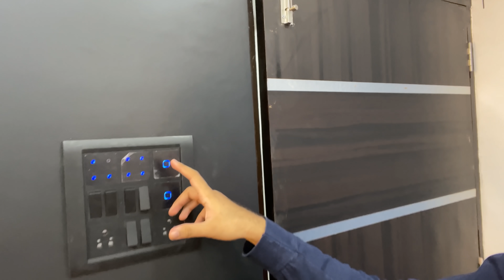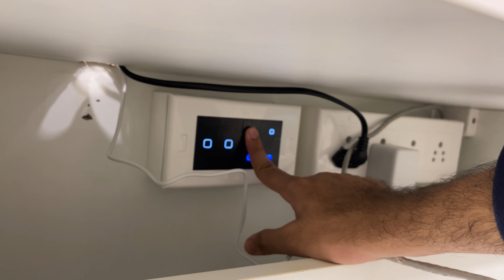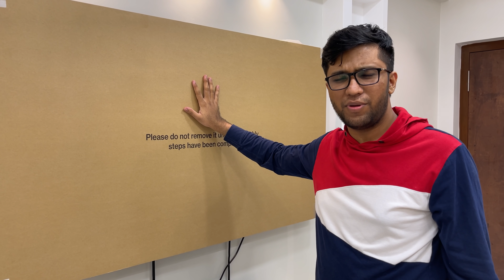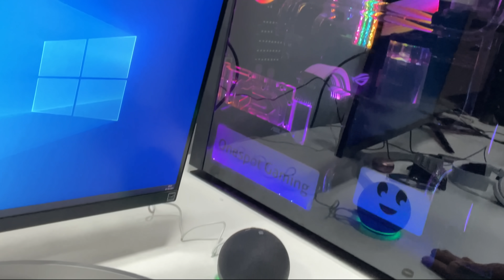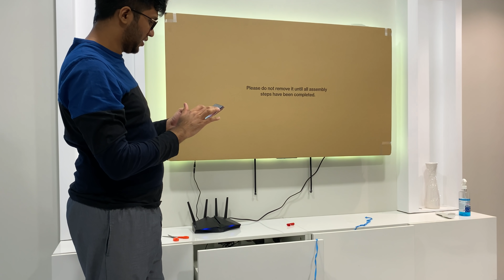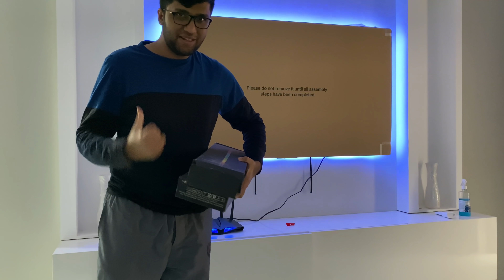VLOG 0. House Setup. (Before New House Tour)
This is technically my first ever Vlog which was recorded for this channel. It was recorded before House Tour vlog. So here is my Vlog 0 where I do House Setup.